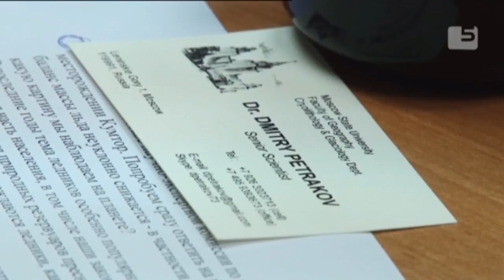Ледники и глобальное потепление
Cюжет о состоянии ледников в Кыргызстане, о том, что влияние производства на ледники, находящиеся в зоне деятельности рудника «Кумтор», минимально и не сопоставимо с влиянием процессов глобального потепления.